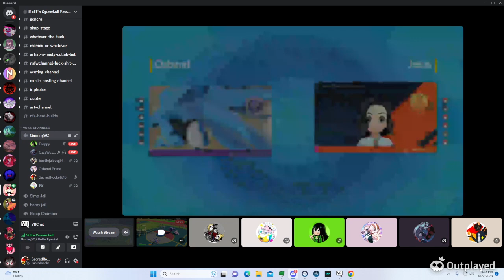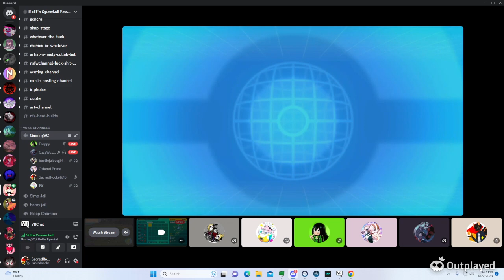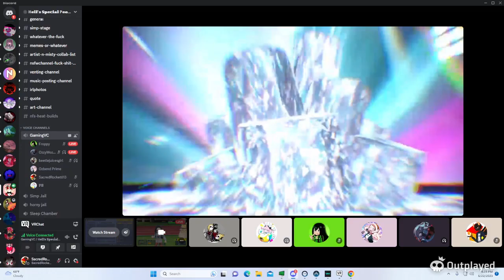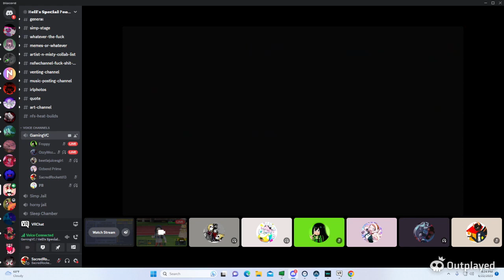my freind wanted to wifi battle me in pokemon